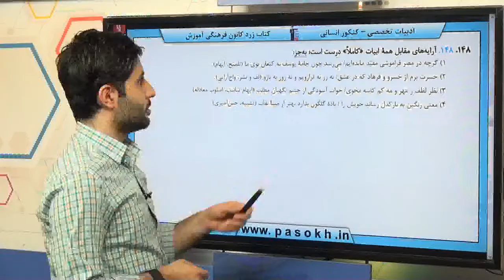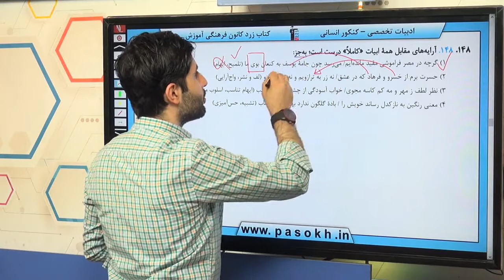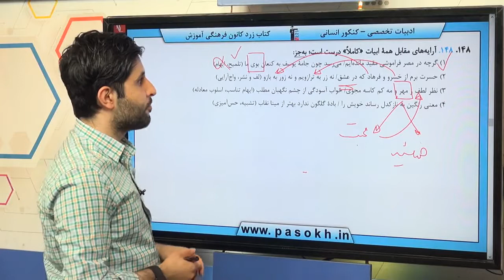زبان و ادبیات فارسی تخصصی کنکور سراسری سال 98 رشته انسانی داخل کشور سوال 148